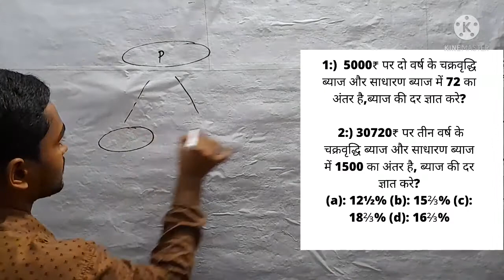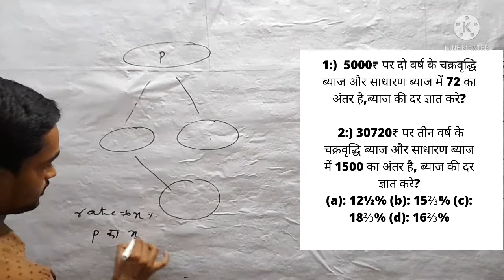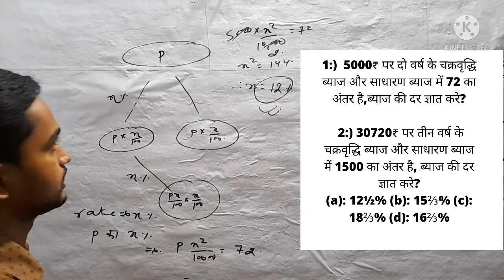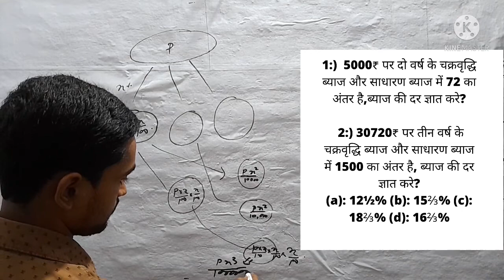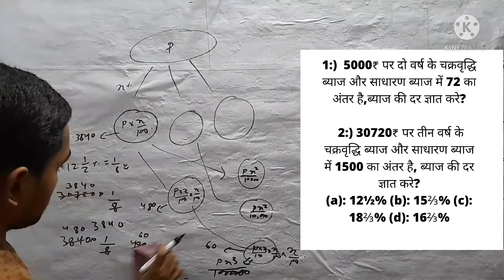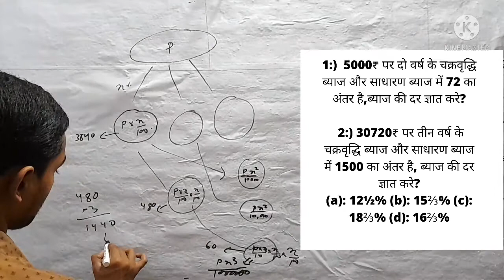30720₹ पर तीन वर्ष के चक्रवृद्धि ब्याज और साधारण ब्याज में 1500 का अंतर है, ब्याज की दर ज्ञात करे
नमस्कार दोस्तों Mathwari youtube channel में आपका स्वागत है।

2:) 30720₹ पर तीन वर्ष के चक्रवृद्धि ब्याज और साधारण ब्याज में 1500 का अंतर है, ब्याज की दर ज्ञात करे?

1:) 5000₹ पर दो वर्ष के चक्रवृद्धि ब्याज और साधारण ब्याज में 72 का अंतर है,ब्याज की दर ज्ञात करे?

2:)  30720 rupaye per 3 varsh ke chakravridhi byaj aur Sadharan byaj Mein 1500 ka Antar hai byaaj ki Dar gyat Karen

1:)  5000 rupya per 2 varsh ke chakravridhi byaj aur Sadharan byaj Mein 72 ka Antar hai byaaj ki Dar gyat Karen

2:)  if the difference between CI and Si on a certain sum of money of 5000 for 2 years is 72 find rate of interest

1:)  at what rate percent the difference of CI and Si on a certain sum of money of 30720 in 3 years is 1500